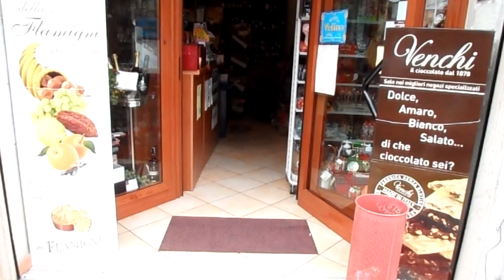Pubblicità Natalizia Enoteca In Vino Veritas 2011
ecco a voi la pubblicità natalizia dell'enoteca in vino veritas realizzata presso il nostro magazzino.

riprese realizzate da Vincenzo Avallone presso la Deep Water recordings di salerno.